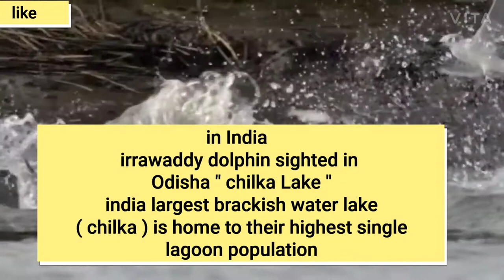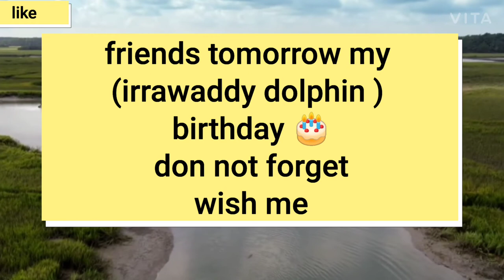Irrawaddy Dolphin ( snubfin dolphin ) IUCN Red list for UPSC civil services examination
For UPSC civil services aspirants